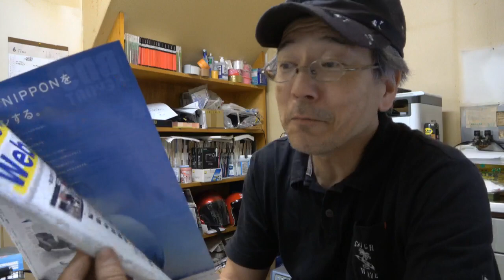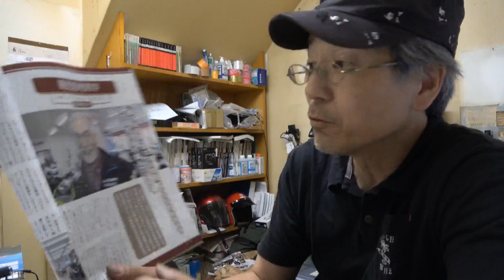BDSレポート＋ バイク店考現学 フォーラムさん代表インタビュー